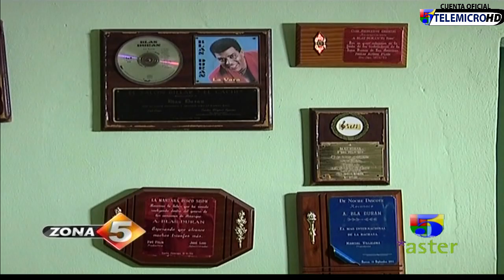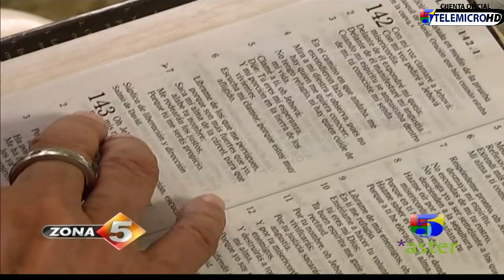Zona 5: Blas Duran Personaje Popular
Blas Duran Personaje Popular en Zona 5